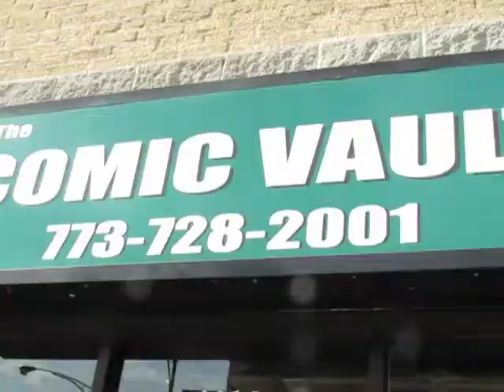Long Pork Presents: Unpork'd Episode 3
Lee, Zoran and the Graboid go to the Comic Vault for Free Comic Book Day to promote the show.